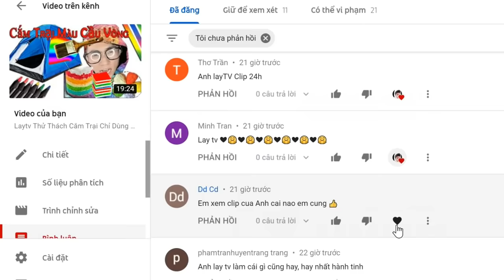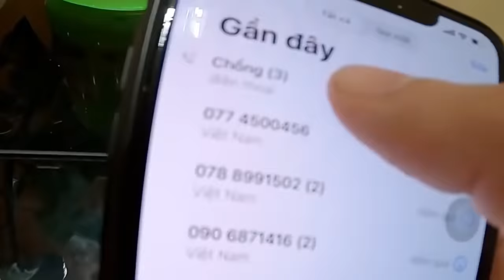LAYTV || nhìn HÌNH THU NHỎ bạn hãy ĐOÁN TIÊU ĐỀ CỦA CLIP